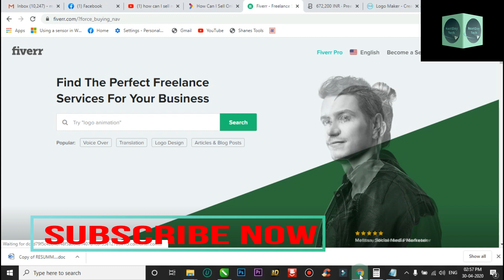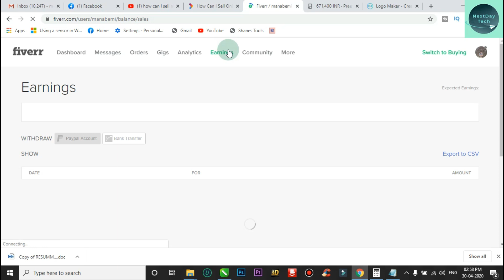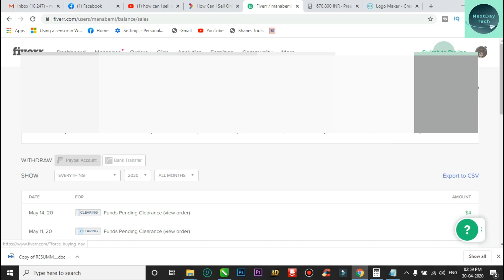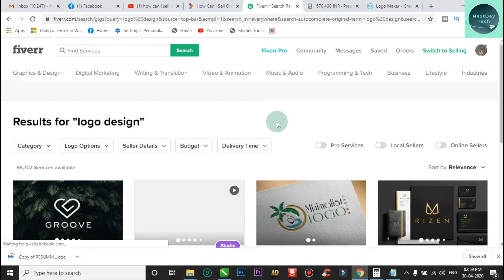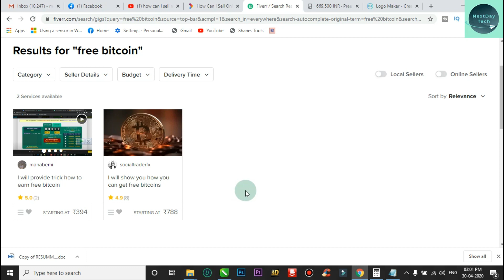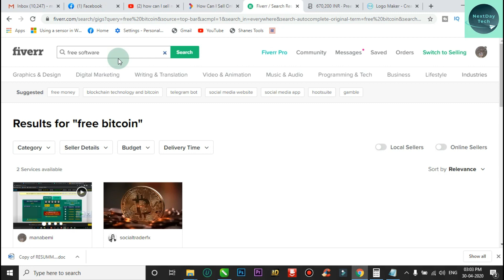FREE 2020 TRICK $20 To $30 DOLLAR DAILY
▶ This Channel Doesn't Promote The Piracy these games and apps are just for the guys who want to try how the application is And want to check Before Buying lt.